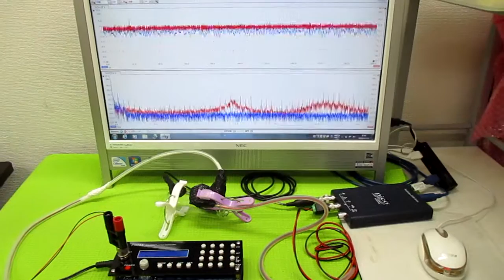オリジナル非線形共振現象 ultrasonic-labo